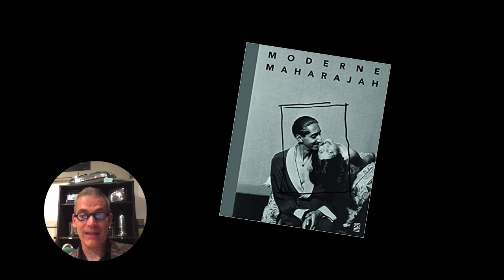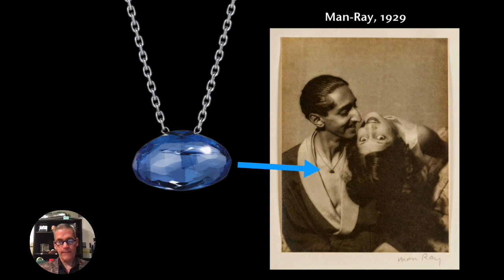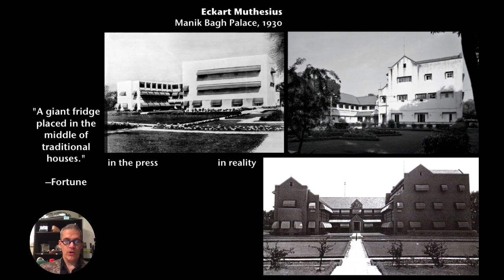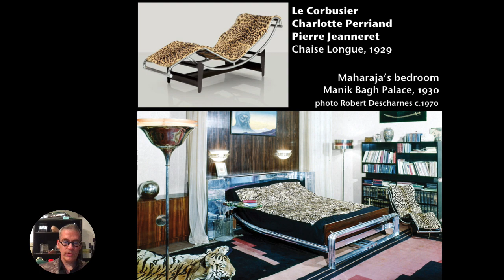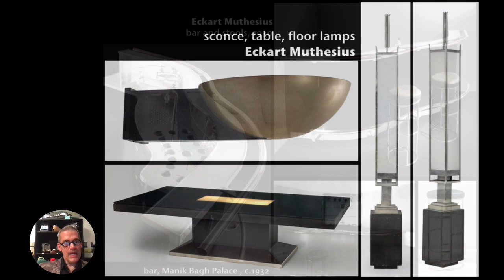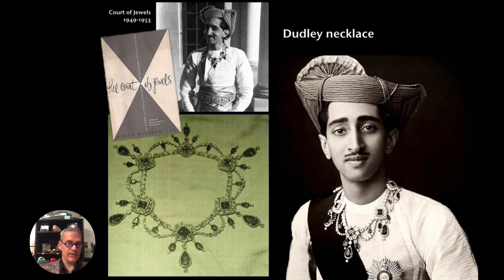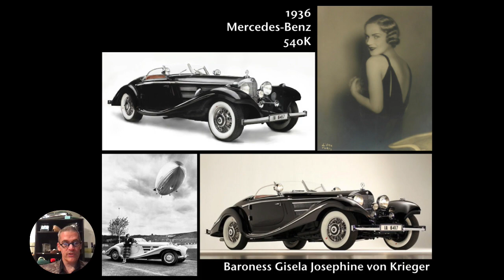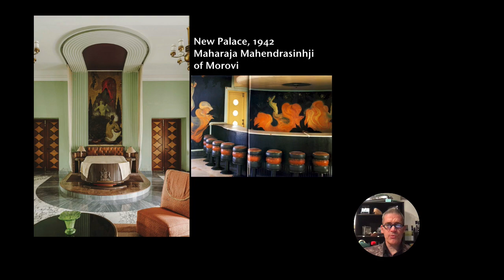History of Industrial Design Week 5: BONUS content: The Maharaja of Indore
These videos were made in 2020 as a desperate COVID-era attempt to help keep students engaged in learning as in-person teaching stopped. With no support, no resources, a ridiculous "production schedule," and no idea they would become a sort of permanent record of the time, I just threw them at YouTube. The students mostly didn't watch them, but lots of others did, and that continues to amaze me. I decided to leave them up for anyone who is just curious about design.

NOTE: If you are a current student at Rhode Island School of Design and your professor has sent you here to watch these videos, you should really worry about how much tuition you are paying just to have a teacher sending you to YouTube instead of teaching you themselves. Just saying...